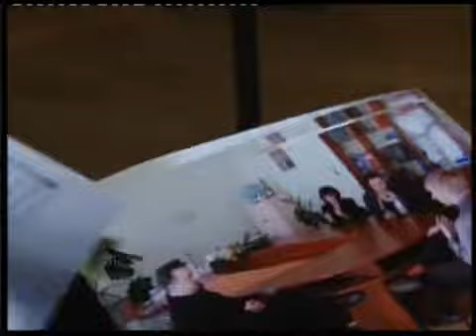16/11/10 შაშკინი-ფლეჩერის შეხვედრა